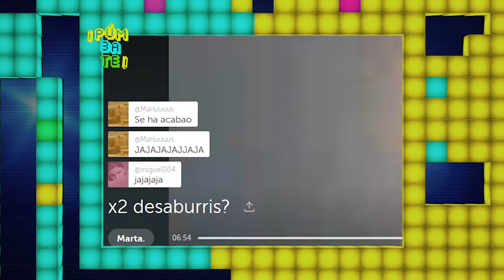MADRE FURIOSA CON PERISOPE - PÚMBATE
¡UN TÍO CON LA POLLA AL AIRE!

PÚMBATE 22/07/2016